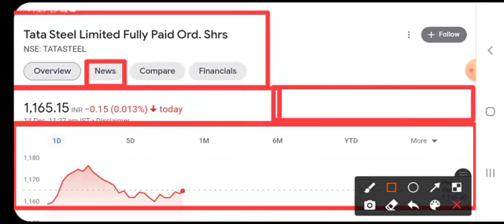Tata Steel Q1 RESULT 2022| Tata Steel Share Target | Shares